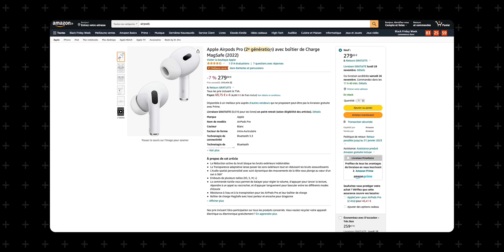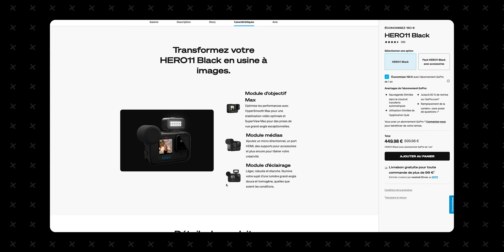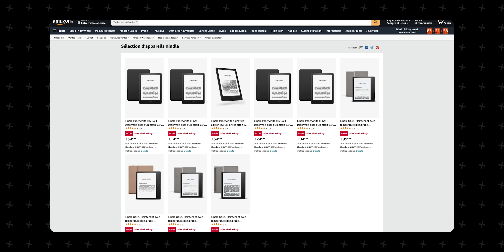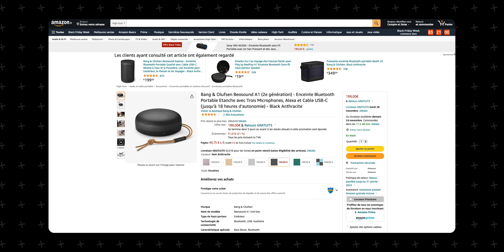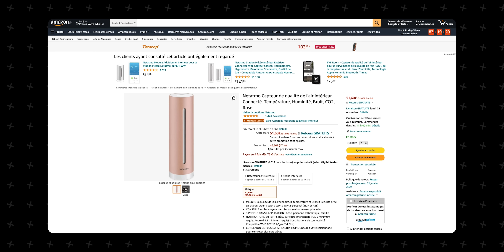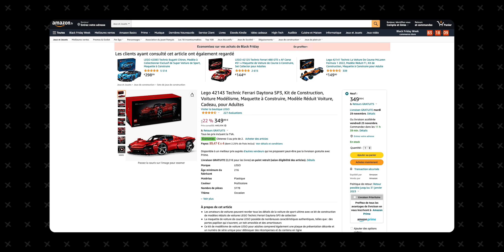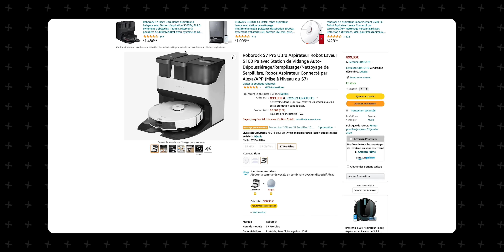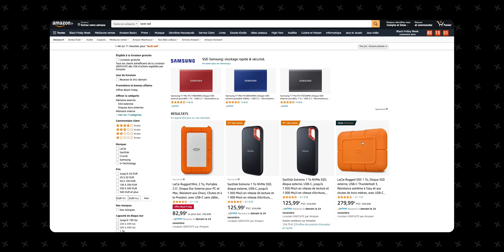Black Friday 2022 : LES MEILLEURS DEALS !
Entre iPhone, AirPods, GoPro, LEGO...voilà ma petite sélection des meilleurs deals du Black Friday 2022.

Les Deals :

Apple AirTags
Accroche AirTags
AirPods Max
AirPods 3
AirPods Pro 2
Apple Pencil
Apple Watch Series 7
iPhone 11/12/13

Echo Dots
Amazon Fire Stick TV
Tablette Kindle

Marshall Stanmore
Beosound A1

Google Nest Doorbell
Google Nest Cam
Google Nest Wi-Fi
Capteur de qualité d’air Netatmo

Xbox One Series S
Nintendo Switch
F1 Manager 22
LEGO Ferrari
Top Gun Maverick
Blu-Ray / Coffrets 4K

PetCube caméra + distributeur friandises
Philips Hue
Roborock S7

LaCie SSD
Carte SD